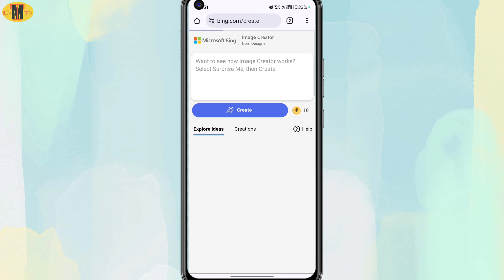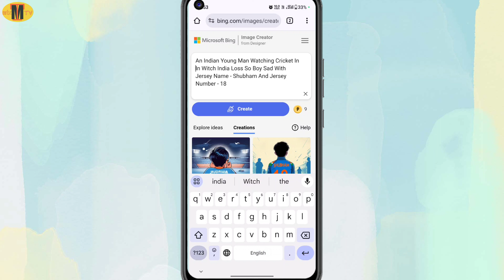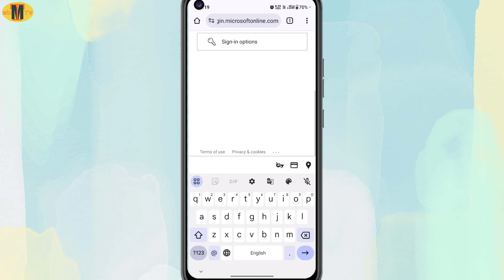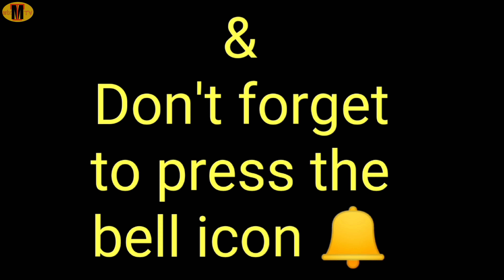Jersey Name Photo Editing || Trending Editing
Make your own Jersey Name Photo Editing Images. It's A Trending Editing Tutorial Video.

Welcome back in my YouTube channel Mtmix TV

Aap sabhi ko is video me bataya Gaya hai ki aap sabhi log apne name aur pasandida Jersey number vali image kaise create kr sakte Hain o bhi bade ho aasani se.

Instagram user name is = @Shubham_0o

विडीयो पसंद आये तो Like कर देना।
कोई भी सवाल हो तो Comment में जरूर पुछे।
Please अपने दोस्तों के साथ Share भी करें।

Topic Covered in this video is -
* jersey name photo editing
*  jersey name ai photo editing
*  jersey photo editing
*  viral jersey name photo editing
* cricket name jersey photo editing
* jersey name cricket photo editing
* cricket jersey name photo editing
* viral jersey photo editing
* name photo editing
*  brazil jersey photo editing
*  jersey editing
*  name on cricket jersey ai photo editing
* cricket jersey photo editing
* cricket team jersey photo editing
* jersey name jersey number photo editing

                                                                                                        Thanks viewers
                                                                                                      Thanks YouTube